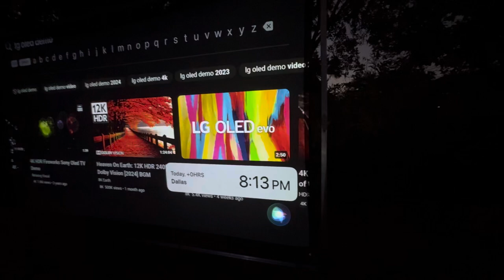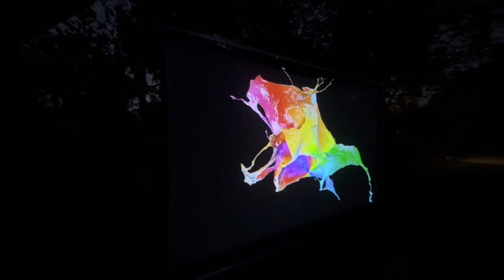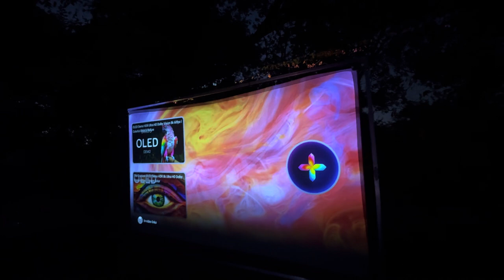8:13PM Front And Rear Projector Scree DIY Invisible Blue Paint 125” fabric screen laser Projector